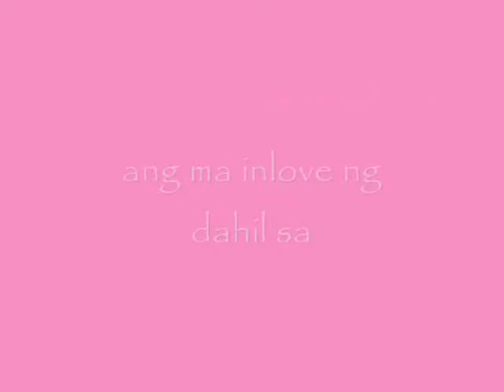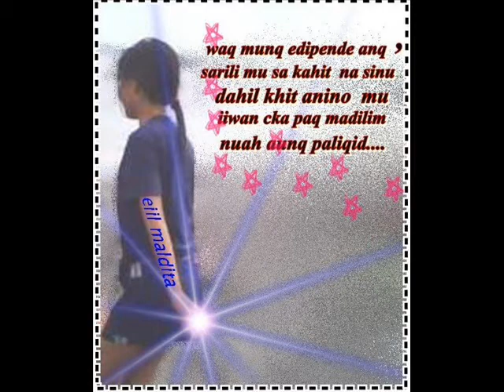idate MsN kesha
Hi my honey vanz eto na request mo.Hope u like it honey.